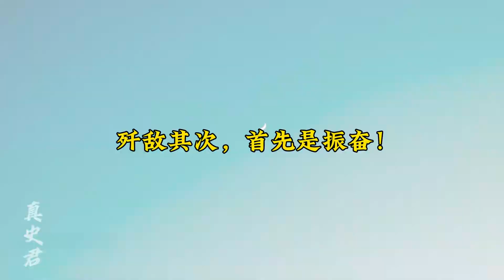平型關大捷，憑什么能載入史冊？